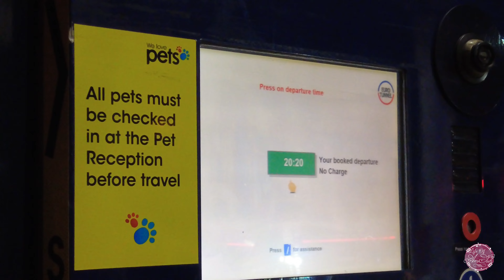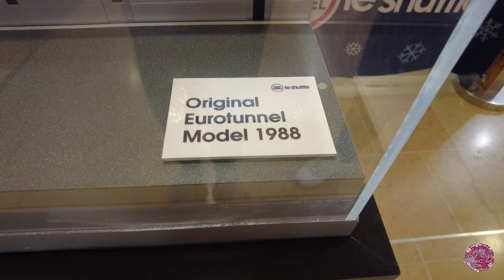London to Belgium engane caril pokaam? | Travel Guide for Eurotunnel | Life Of AmiSuh ❤️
Hello!
Hope everyone enjoyed my video!!

Video editing app: Inshot & VN
Credits to all my loved ones 🥰

Love,
AmiSuh❤️